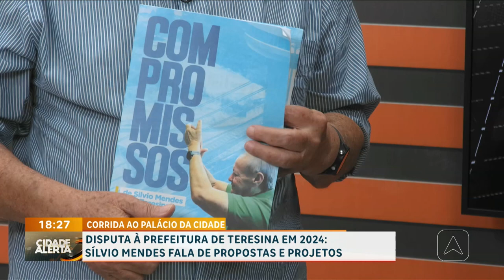Sílvio Mendes fala de propostas e projetos